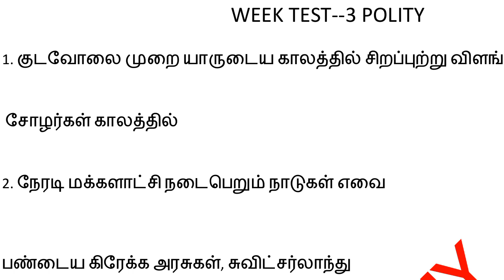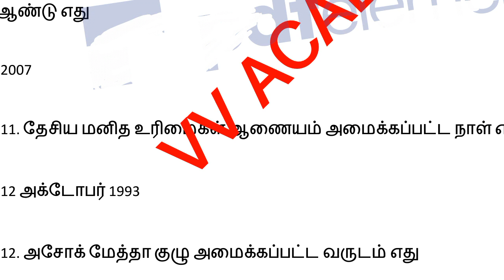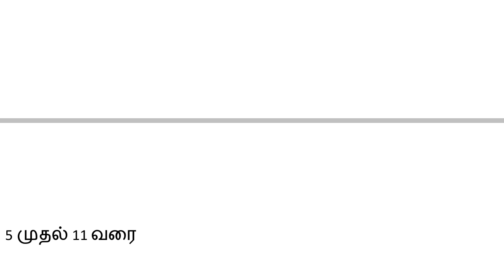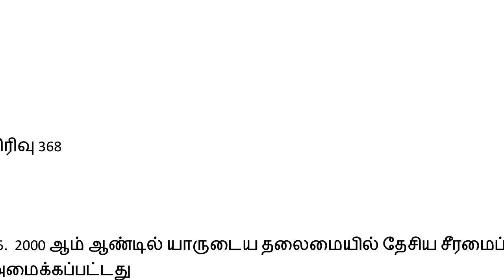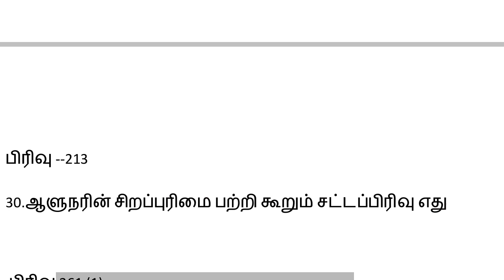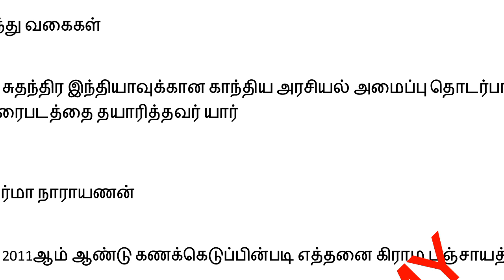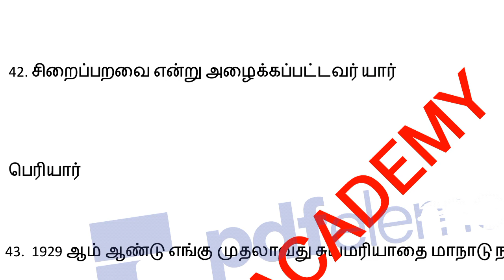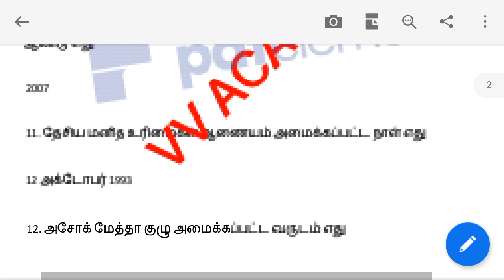Week test 3